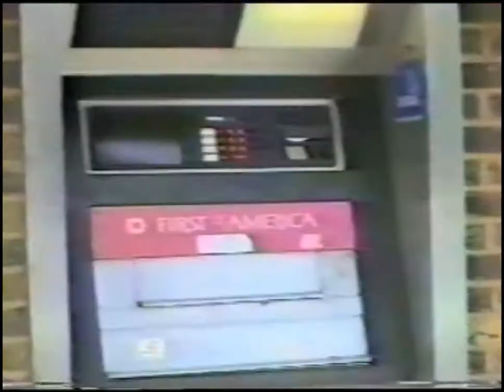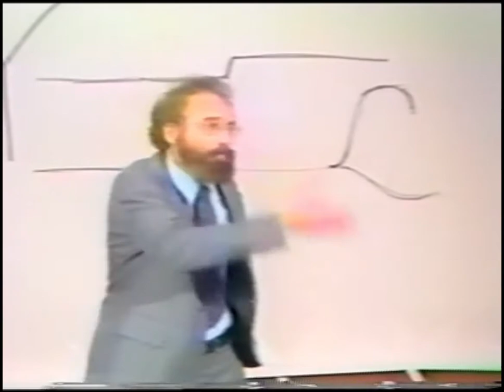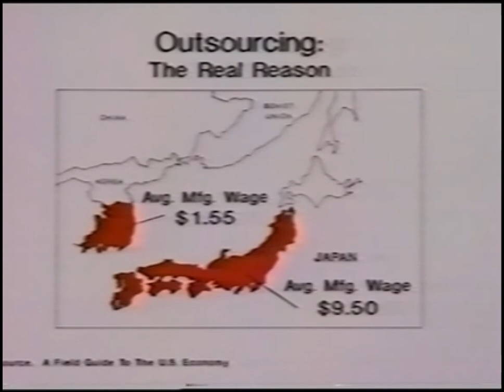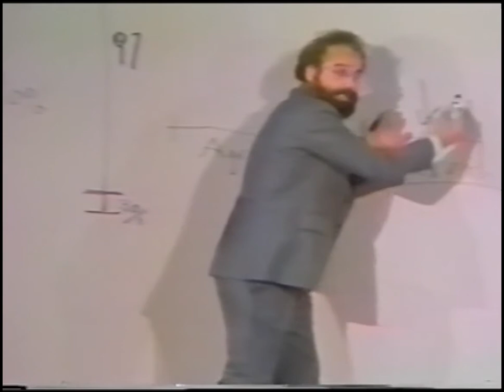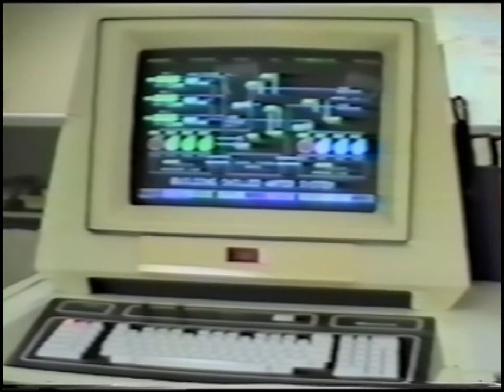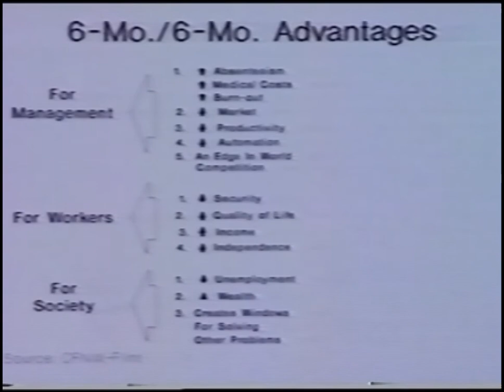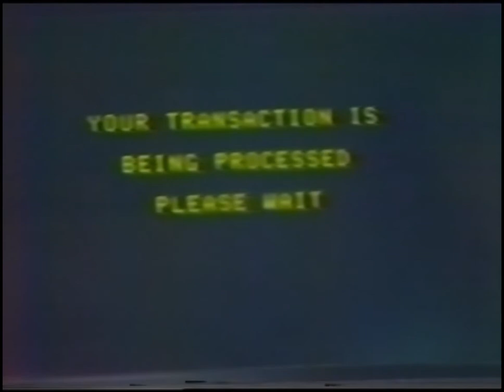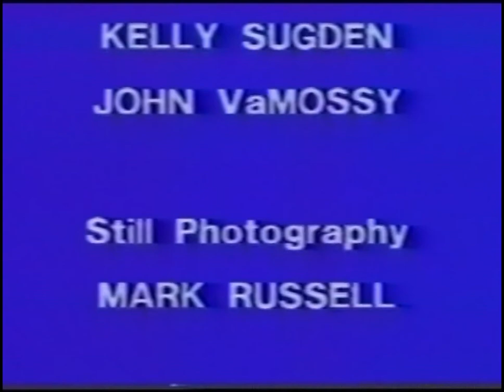New Work Center in Flint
The first New Work Center in Flint was opened 1986. Every single Idea generated withthis experiment is still extremely relevant. (Flint 1989)